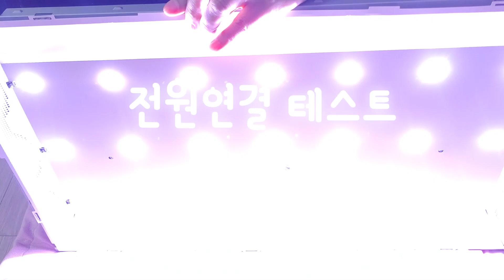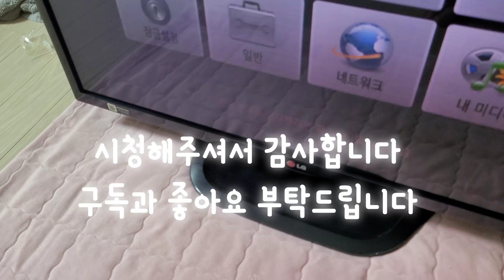셀프수리 LED TV 백라이트 32인치 1만원으로 집에서 수리하자 / 55인치 백라이트 1만원으로 수리하기도 곧 업로드 예정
32인치 LED TV백라이트 1만원으로 집에서 셀프수리하자
55인치 백라이트1만원으로 수리하기도 곧 업로드 예정

알리 주문후 배송이 10일쯤 걸립니다.
국내는 다음날배송
미리분해 하시면 낭패를 보십니다.

순수 개인diy이니  모든 책임은 본인에게 있음을 잊지마시기 바랍니다.

업자분들은 그냥 패스해주심 감사하겠습니다.

고장난 LED백라이트 수리하기
LED테스터기 사용법
LED TV 고장수리